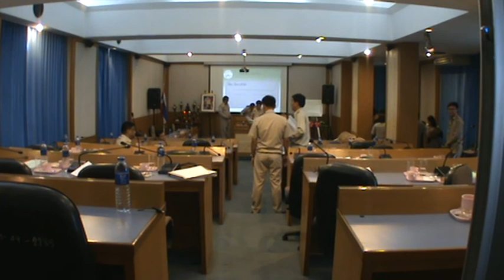300560ประชุมสภาเทศบาลนครแม่สอด3